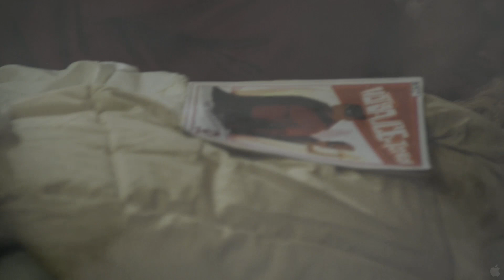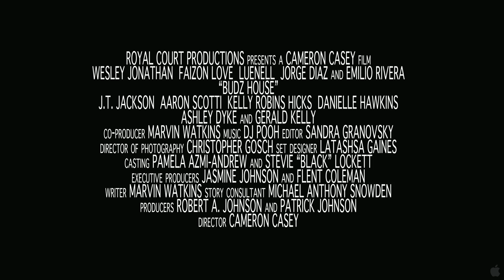Budz House - Official Trailer HD (2012)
Meet Bud Howard, an endearing yet unemployed lazy slacker who lives with his mother Mary Jane and younger sister Divine in a quiet neighborhood in Baldwin Hills

Director: Cameron Casey
Writer: Marvin Watkins
Stars: Wesley Jonathan, Faizon Love and Aaron Scotti